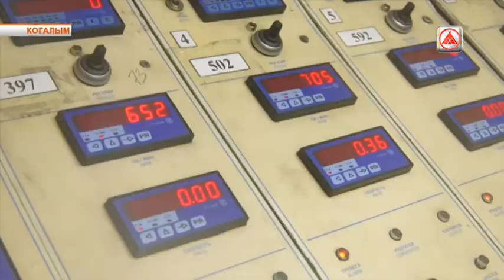Применение фильтра ФЭС-1 ТПП "Повхнефтегаз"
Территориально-производственное предприятие "Повхнефтегаз" продолжает наращивать добычу за счет современных технологий.

Опытно-промышленные работы - необходимая фаза внедрения инноваций в производство. Выбрать лучшее оборудование, технологию для конкретных условий эксплуатации - вот задача, которую постоянно решают нефтяники.